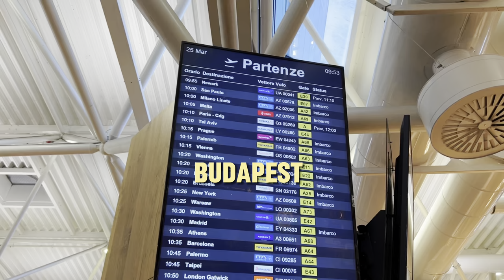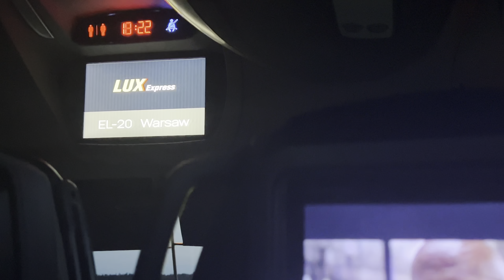26 HOUR CHALLENGE: Travelling from Lithuania to Saudia Arabia from Warsaw and Rome! (INSANE JOURNEY)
Travelling from Lithuania all the way to Saudi Arabia with thrilling stops in Warsaw and Rome along the way! Join me as I navigate through bustling airports, saw the nightlife of Warsaw. From the breathtaking landscapes of Lithuania to the vibrant streets of Warsaw and the majestic beauty of Saudi Arabia.